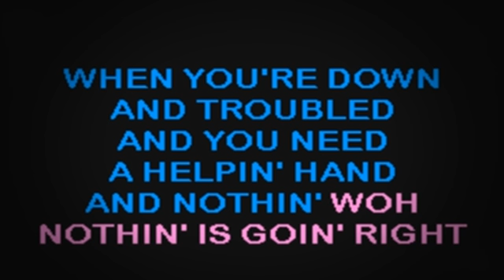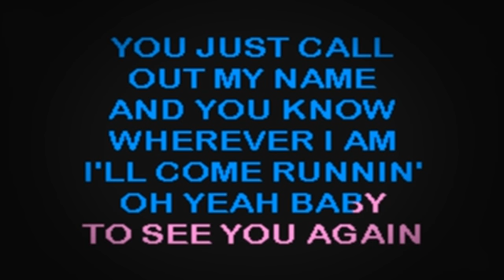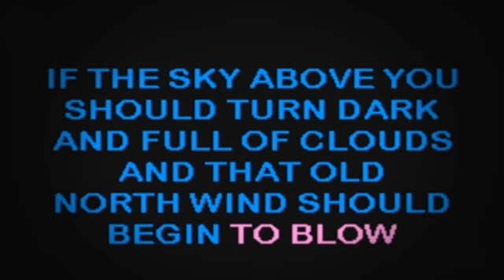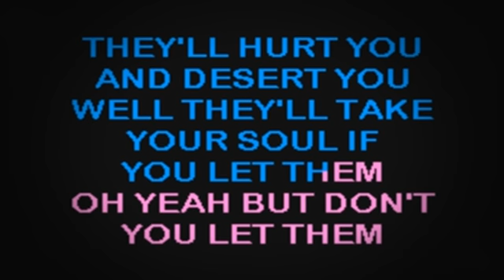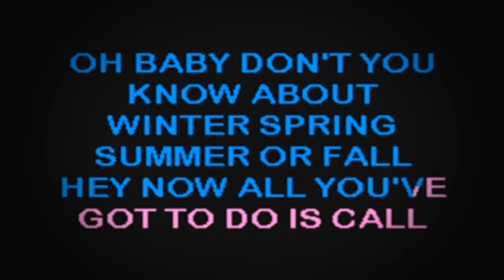SC2097 07 Taylor, James You've Got A Friend [karaoke]